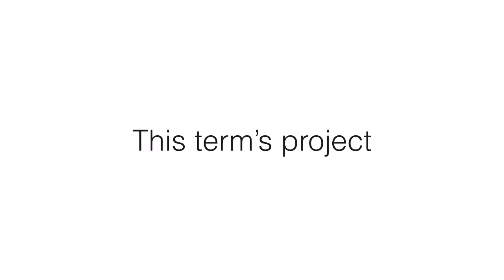DECO2800 Project introduction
This year, students will be building a 2D virtual world. Welcome to the village of Little Snoring.